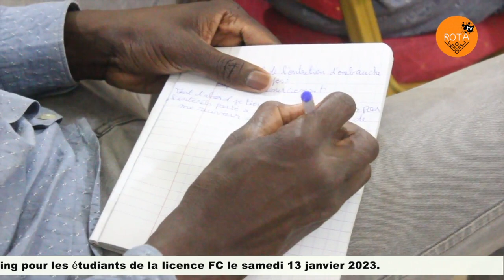Ecosup Alternance a organisé une formation sur (Comment obtenir un stage professionnel ?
Dans le cadre de ses activités pédagogiques, l'université Ecosup Alternance a organisé une formation sur (Comment obtenir un stage professionnel ?) en collaboration avec  BMK RH Consulting pour les étudiants de la licence FC le samedi 13 janvier 2024